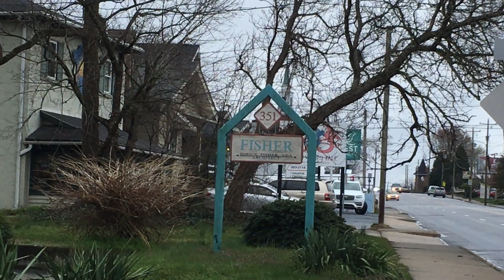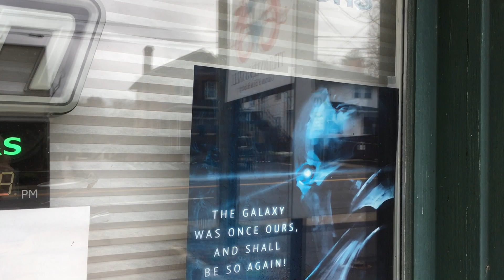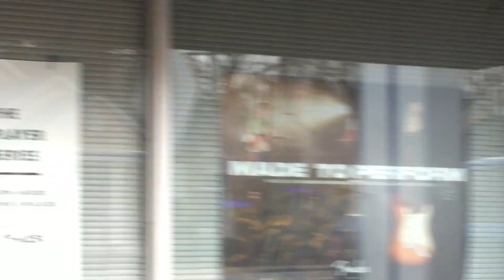Asheville Commercial Development